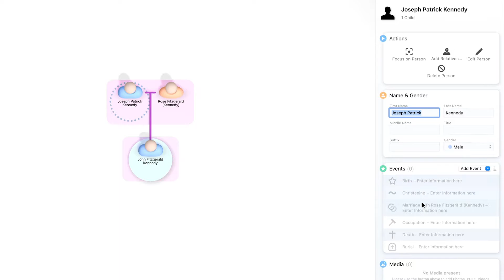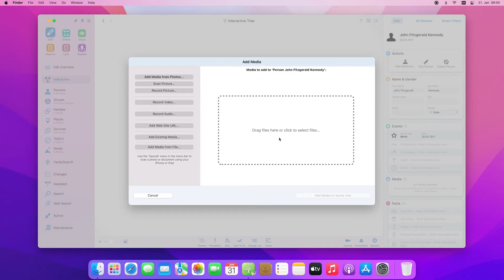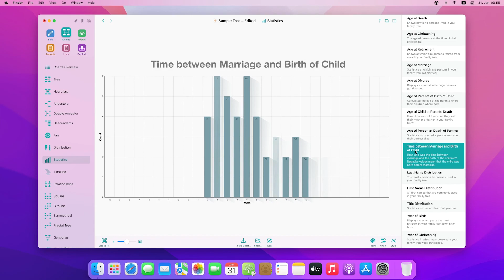First Steps in MacFamilyTree (EN)